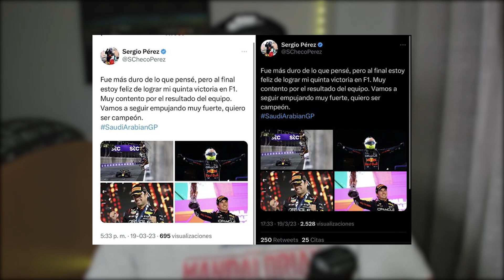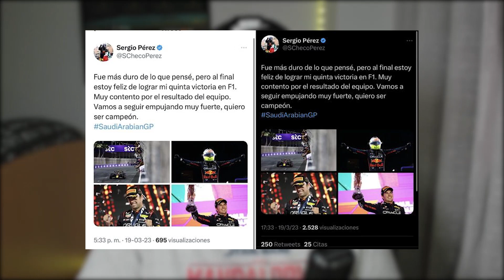¡CHECO QUIERE SER CAMPEÓN DEL MUNDO! ¿PODRÁ GANAR A VERSTAPPEN? ANÁLISIS INTERNO DE RED BULL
Tras su victoria en el Gran Premio de Arabia Saudí 2023, Sergio Pérez dejó claro en un mensaje en sus redes sociales que quiere ser campeón del mundo y luchará para conseguirlo.

¿Qué necesita hacer para conseguirlo?

Recordad que podéis verme y seguirme a partir de ahora en Car and Driver, donde estaré colaborando con artículos y vídeos.